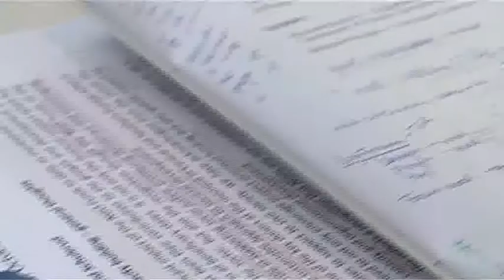WHAT IS THE REAL 'VALUE' OF EVALUATION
GRANTMAKERS EAST FORUM, RIGA, 4-6 OCTOBER 2011
This session provided a platform to discuss questions of how, when and why to conduct evaluation in an organisation. It focused on the advantages of evaluation and how these can help with transparency and accountability of programmes, projects and organisations.